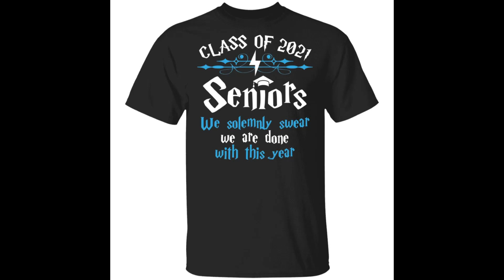Class of 2021 seniors we solemnly swear we are done with this year shirt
Coming to Bucktee fashion store, you will see a myriad of different products from designs, sizes, and patterns printed on shirts.